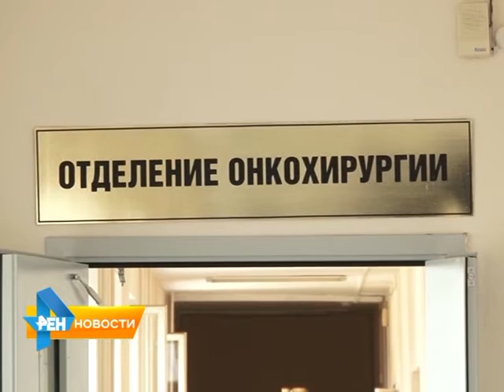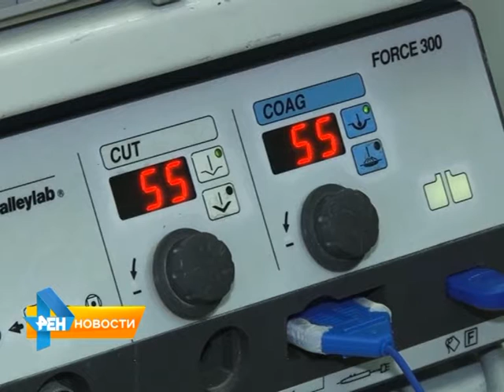10 000 операций провели в онкологическом отделении областной клинической больницы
Мало кто знает о том, что в медицинском учреждении существует такое отделение и о том, что там применяют новейшее оборудование для лечения онкологических больных. Зато сами пациенты оценили возможности больницы, чьи специалисты подарили им шанс на вторую жизнь. Тему продолжит Елена Петрова. Сюжет вышел в эфир 26 августа 2015 года.